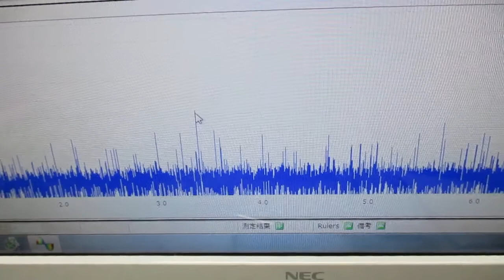空中超音波のコントロールシステム ultrasonic-labo